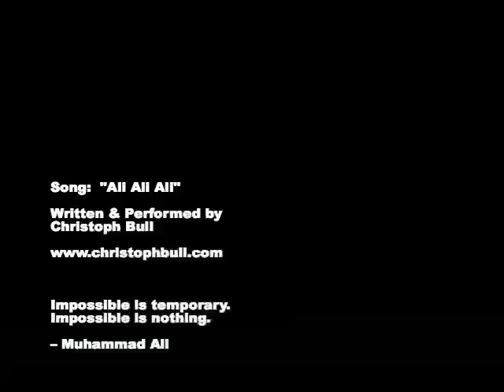Muhammad Ali Greatest Hits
Highlights from Muhammad Ali fights between 1960 and 1981
+ the epic torch lighting ceremony from the 1996 Summer Olympics.

The musical soundtrack for the video is Christoph Bull's original song "Ali Ali Ali".

Lyrics:

Once upon a time we still had a king
The best show ever in and out of the ring
Rope-a-dope and Ali shuffle put the magic in the scuffle
Louisville Lip
Ever so hip
A man who stood up for what he believed

     Ali, Ali, Ali
     Ali, Ali, Ali
     Floating like a butterfly, stinging like a bee
     This is the story of Muhammad Ali

A universe of One from the House of Shock
He danced around the globe fighting for God
In Zaire and in Manila
All the world could feel the thrilla
Full of grace
Beyond all race
He said what nobody else would say

     (repeat chorus)

When he faced his longest fight
The battle with the speed of life
Again, he found the truth inside
Living on the power of will
Slowing down and floating still
Following the light divine

     (repeat chorus)

Proceeds go towards creating more music recordings, videos and albums.